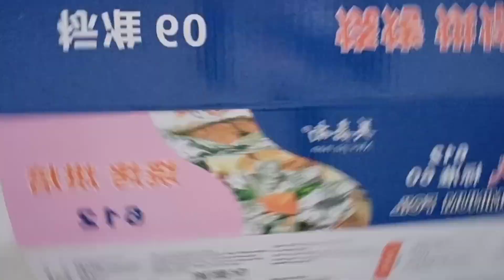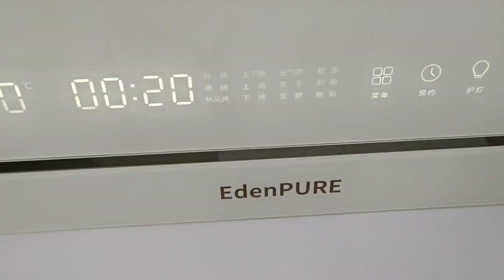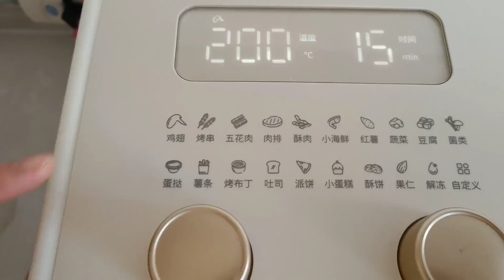今天是个好日子，辞旧迎新又长了一岁，6个菜开开心心迎新年